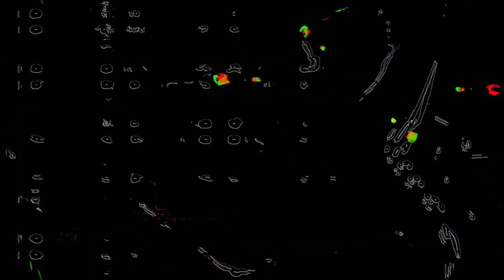[EPILEPSY WARNING] Movie 23 06 10 13h48m47s